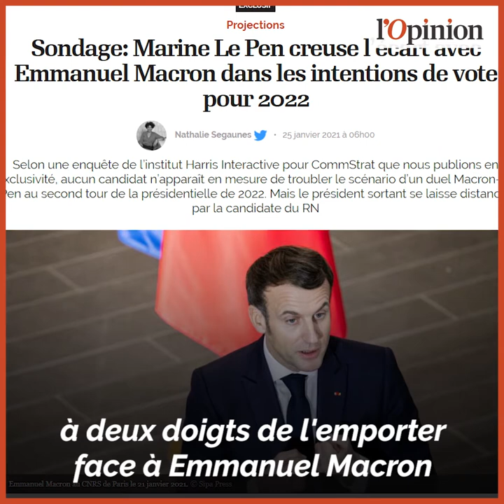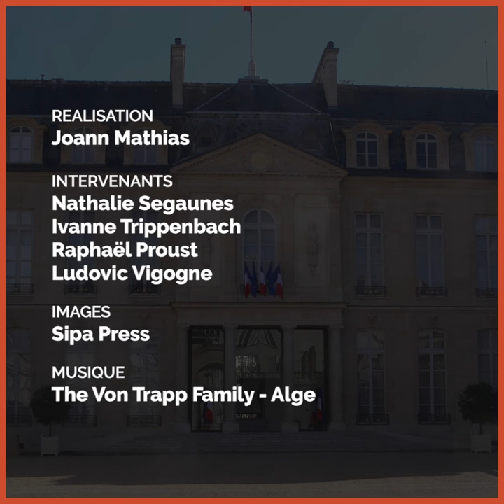Présidentielle 2022: comment l'opposition espère faire tomber Macron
A quinze mois de la présidentielle, les stratégies des uns et des autres commencent tout doucement à se dévoiler de tous les côtés de l’échiquier politique. Du côté du Rassemblement national et de Marine Le Pen, candidate malheureuse face à Emmanuel Macron au second tour de l’élection de 2017, l’objectif est clair : la « présidentialisation » !